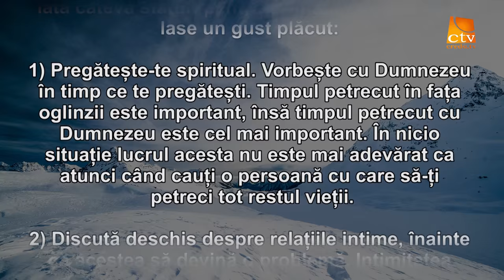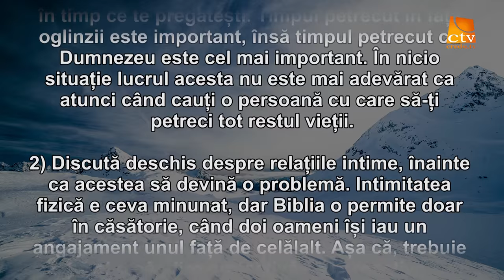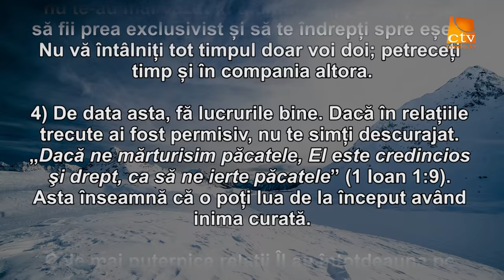Cuvantul Lui Dumnezeu pentru Astazi - 18.01.2016